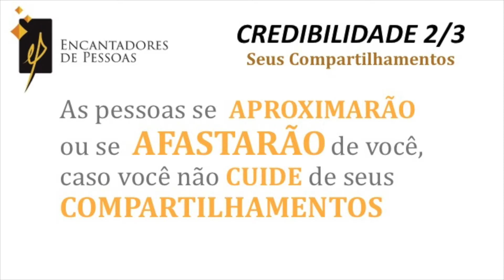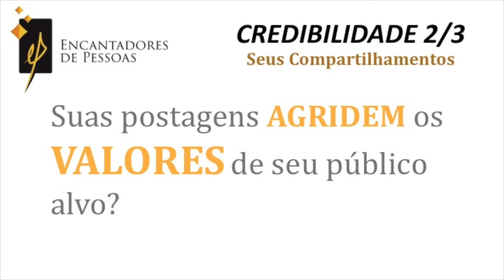CREDIBILIDADE - AULA 2/3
Nesta sequência de três vídeos você aprenderá a utilizar o máximo do Facebook para construir e/ou reforçar sua CREDIBILIDADE, evitando que o uso inconsciente nas redes sociais prejudique ou manche sua imagem.

Não deixe de assistir aos vídeos.